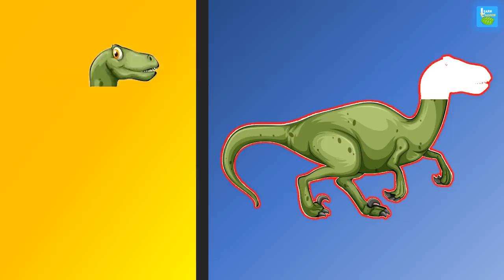Dinosaurs for Kids | Learn Dinosaur Names for Kids - Puzzle | Learn Lagoon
Dinosaurs for Kids – Learn Dinosaur Names for Kids.

Discover and learn the names of dinosaurs including Tyrannosaurus Rex (T-Rex), Velociraptor, Brontosaurus, Parasaurolophus, Stegosaurus, and Triceratops.

Learning dinosaur names is fun with this cute collection of cartoon dinos from Learn Lagoon. Great educational video for babies, toddlers, preschoolers, and kindergarten kids.